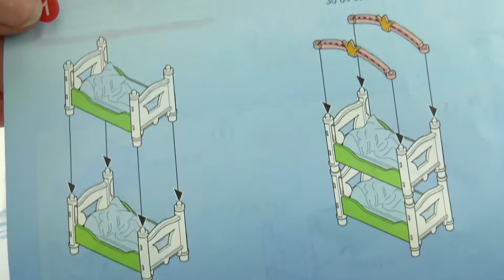Bina bilik kanak-kanak Playmobil I Milik siapakah kamar kanak-kanak diraja ni? Mari main sama-sama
Have fun!